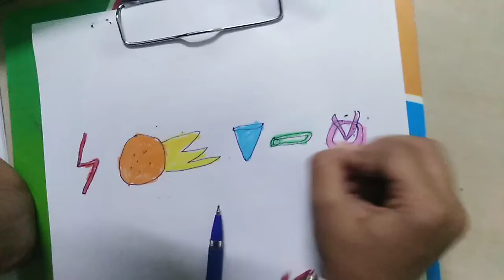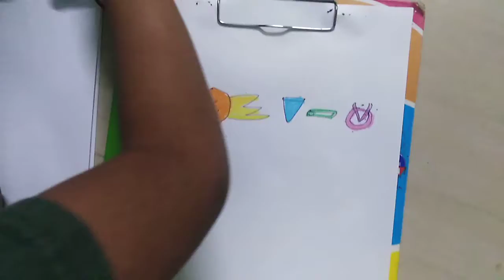kids drawing a companies